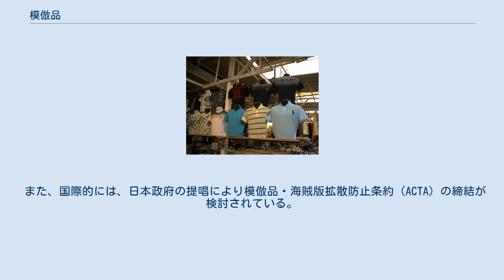模倣品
トルコの偽造デザイナー服。
 模倣品（もほうひん）は、産業財産権、すなわち、特許権、実用新案権、意匠権、商標権を侵害する物品である。
模造品とは異なる。
 産業財産権制度は、権利の対象となるもの（発明や商標など）を権利者に独占的に実施または使用する権利を与える制度であり、その権利を侵害した場合には、刑事罰（日本の特許法の場合第196条）が科せられ、差止請求（同第100条）、損害賠償などの民事救済を求めることができる。
 また、産業財産権を侵害した物品、すなわち模倣品は、輸入できないことが定められており、これに反して輸入が行われた場合には物品の没収などの措置が講じられる。
例えば、国際的には、世界貿易機関（WTO）の知的所有権の貿易関連の側面に関する協定（TRIPS協定）が、知的財産権の侵害に対する権利行使について定めている。
また、日本においては、関税法第69条の8第1項で輸入してはならない貨物（いわゆる輸入禁制品）として、「特許権、実用新案権、意匠権、商標権、著作権、著作隣接権、回路配置利用権又は育成者権を侵害する物品」が挙げられている。
 模倣品や海賊版による被害の総額は全世界で年間約80兆円に上るとされる。
日本企業が受けた模倣品・海賊版による被害はアジアに集中しており、中でも中国が約70%と突出している。
 模倣品や海賊版は、新製品を製造・販売する企業の利益を損なうことはもちろん、犯罪組織の資金源となったり、食品や医薬品の場合には健康被害を引き起こすなどの深刻な被害を引き起こすことが指摘されている。
 日本では、2004年5月27日に知的財産戦略本部会合が決定した知的財産推進計画2004に基づき、同年7月27日に内閣に模倣品・海賊版対策関係省庁連絡会議が設置され、8月31日に一元的な相談窓口として経済産業省に政府模倣品・海賊版対策総合窓口が設けられている。
 また、国際的には、日本政府の提唱により模倣品・海賊版拡散防止条約（ACTA）の締結が検討されている。